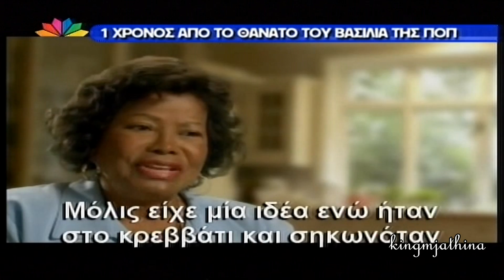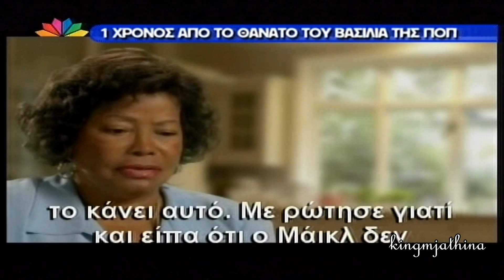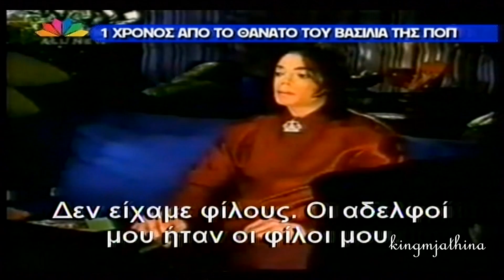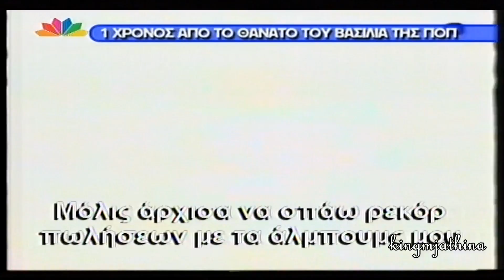Michael Jackson One year mini tribute part 1 Greek tv